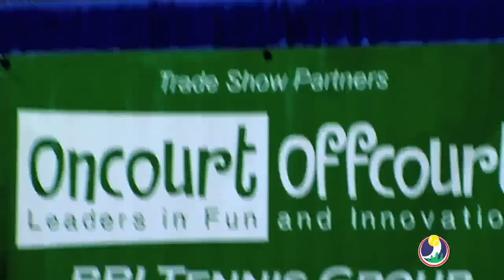Tennis Festival of the North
Martina Navratilova, Lindsey Davenport, Jeff Tarango and many others team up for a weekend USTA tennis workshop in Eden Prairie, Mn.  We were there to catch all the highlights, enjoy!